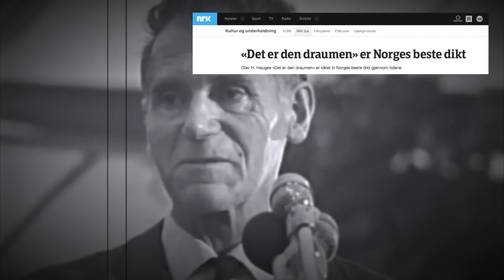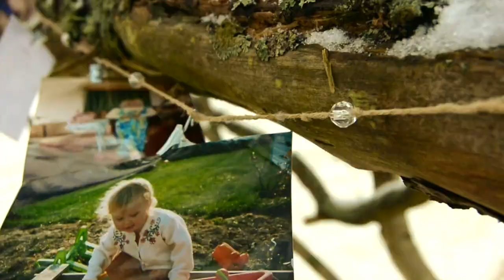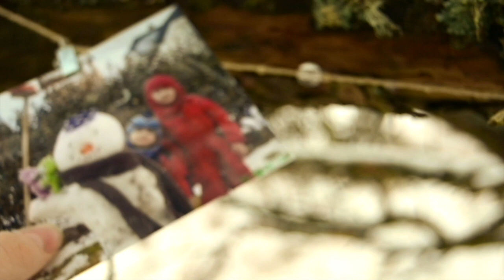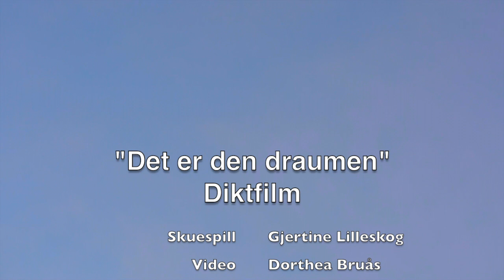Poetry film: Det er den draumen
A poetry film made by Dorthea Bruås and Gjertine Lilleskog
"Det er den draumen" by Olav H. Hauge

-Bjørn Olaisen